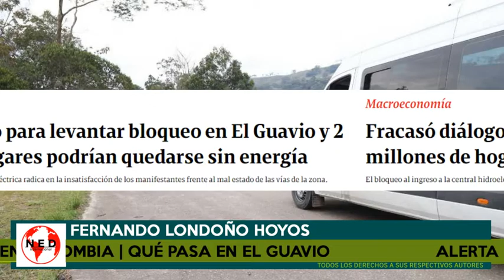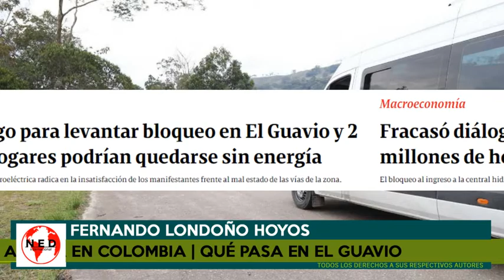ALERTA EN COLOMBIA ⚠️ QUÉ ESTÁ PASANDO EN EL GUAVIO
Gobernador de Cundinamarca Nicolas Garcia Bustos
Fernando Londoño Hoyos